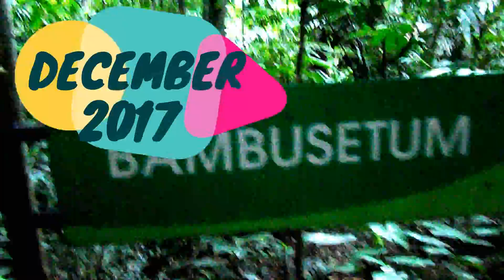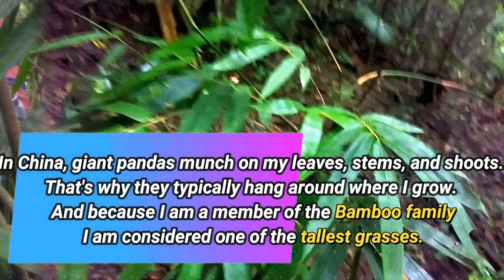Plant of the Month (December 2017)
Featuring a different kind of bamboo as Plant of the Month for December 2017! Come and visit MBG to be familiar with the "Black bamboo".